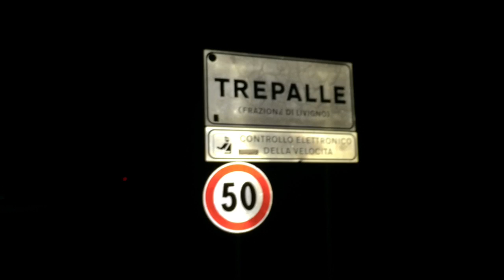Fat Zetor Night Ride Livigno - Trepalle